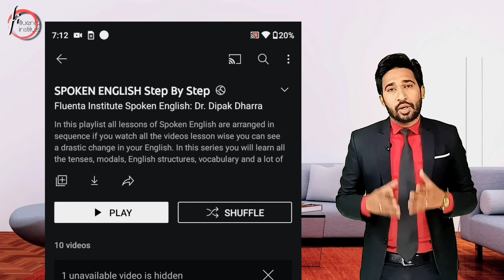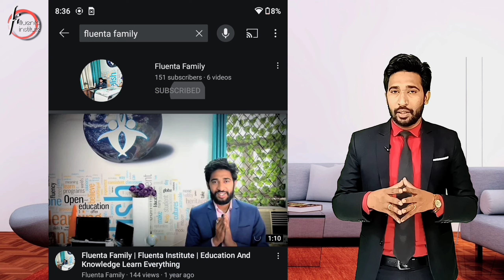औपनिवेशिक शहर Class 12 History Chapter 12 Colonial Cities 12 History Chapter 12 Aupniveshik Seher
औपनिवेशिक शहर | Class 12 History Chapter 12 Colonial Cities |12 History Chapter 12 Aupniveshik Seher | Aupniveshik Shahar |
औपनिवेशिक शहर नगरीकरण नगर-योजना स्थापत्य | Colonial Cities | Aupniveshik Shahar Nagrikaran Nagar Yojna Sthapatya | Colonial Cities Class 12 | Colonial Cities Class 12 History | Colonial Cities Urbanisation Planning And Architecture Class 12 | 12th Class History Chapter 12

Hii Everyone I am Rohit Dharra your History Teacher.

About This Video:
Today's video is very important for the students of 12th CBSE board as well as other boards because today we are going to cover class 12 history chapter 12 Aupniveshik Seher (Colonial Cities/ औपनिवेशिक शहर). We will learn all the important facts, points and important topics of Class 12th History Chapter 12 Colonial Cities (Aupniveshik Seher/ Colonial Cities).

About The Channel:
On this channel we will proivde you videos of all subjects of all the classes. Here we will provide you - History, Political Science, Geography, Civics, Sociology, English, Science, Maths, Psychology Etc. We will cover here all academics, graducation, post graduation and others courses videos too.

(Rohit Dharra)